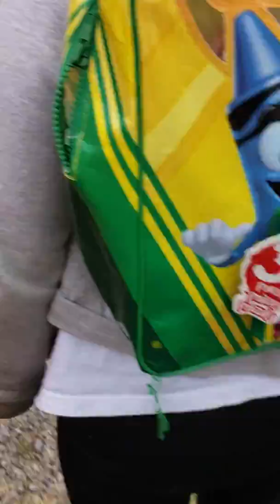Halloween 2018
Decorated the house for the first time in years and our baby girl was not happy!